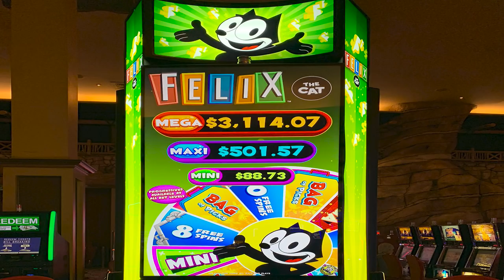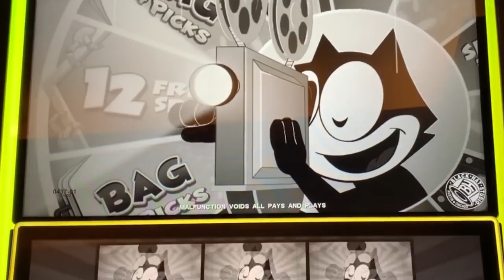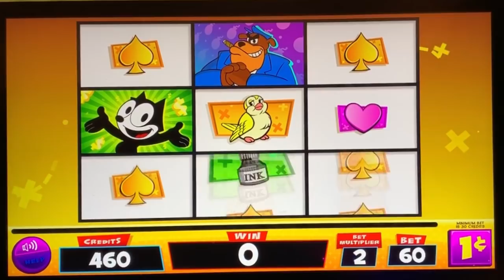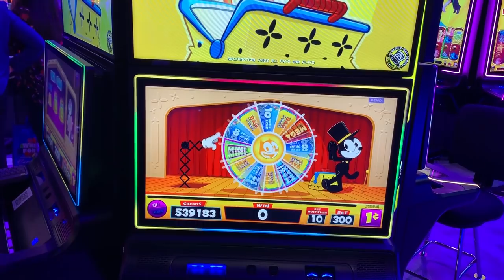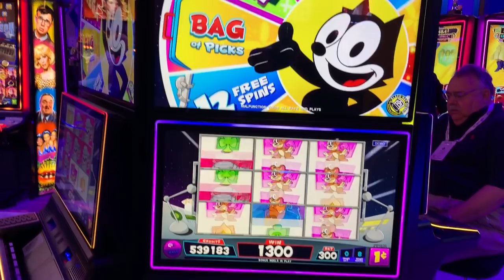⭐️ New - Felix the Cat slot machine, features and G2E2018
Fiesta Henderson Casino / Everi
plus interesting explanation and demo from G2E2018

Random $$ Slots Website - (Slot Calculator & Casino Listings)